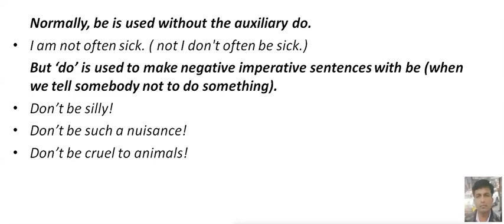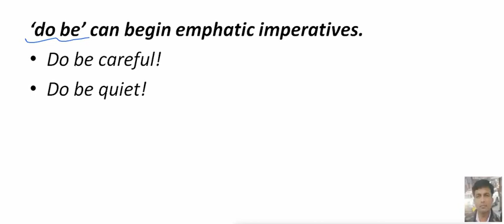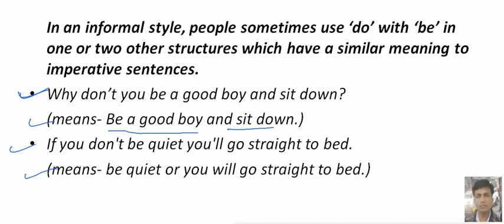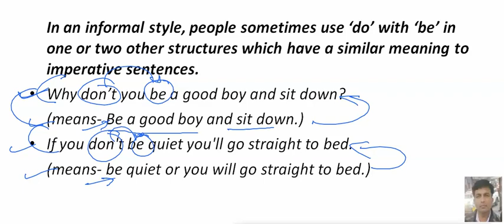Can we use 'be' with 'do' |# Very important concept of spoken English | is, am, are, was, were